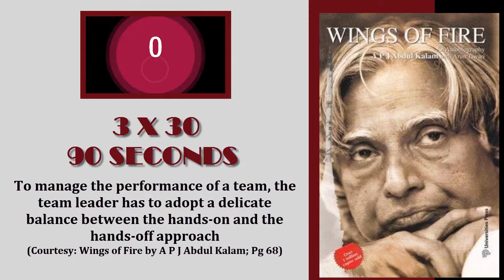3 X 30 = 90 SECONDS : പുസ്തകം- 3 (Wings of Fire - അഗ്നി ചിറകുകൾ )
3 X 30 = 90 SECONDS : മൂന്ന് ആശയങ്ങൾ 90 സെക്കന്റിൽ; പുസ്തകം 3 (Wings of Fire - അഗ്നി ചിറകുകൾ )
Binoy is an Engineer by profession and a social worker by passion.
His Vision is “Empower You, Learn from You and Grow with You”
His Mission is “Talk to You, Reach You and Synergize with You”
His Strategy is “Work hard and prepare Motivational Videos for You.”

He is a professional person certified by International Organizations like Project Management Institute (USA), & American Society for Quality (USA)

He does different varieties of video series to motivate people around him. Below is the list of various playlists/programs on his YouTube channel. Read and know his intentions behind each video series.

In this video series Binoy introduces various differently abled individuals from different faces of life. These videos tell the story of people who fought against their circumstances and achieved impeccable success in life.

2. Thought for the Week Introduces simple concepts differently. These videos will help you in becoming a more organized person.

3. കേൾക്കട്ടെ ലോകം നിങ്ങളെ [kelkatte lokam ningalae]:
introduces different persons who share their ideas in their own voice. This program aims at giving ample opportunities for people to express their views and ideas in public. If you contact Binoy, he will help you in preparing your message, and he will include you in this program, let the people around you watch and listen to your ideas. Moreover, this video is free training for public presentations.

4. Motivation from Media [M from M / എം ഫ്രം എം] introduces various media messages. In the present world, the whole Medias are overwhelmed with different news, ideas, and incidents. Among those messages, he picks out what is motivating and presents before his audience. Thus he helps the people around him to be selective with what they see and hear. These programs include a variety of stories, life experiences, and achievements.

5. 3X30=90 SECONDS [ A motivational book review program] introduces good motivational books that he reads. He presents the best nine (9) ideas from a book in three (3) episodes, and each episode will last for 90 seconds.

6. ഒരു ചെറിയ വലിയ കാര്യം [oru cheriya valiya kaaryam] introduces motivating contents differently. These videos include relationship management, moral values, health, personality development, stress management, confidence building, etc

7. 21-Day Challenge Program introduces life-changing habits. These videos give guidance to take some practical steps in gaining new habits.

8. പഠിക്കാൻ പഠിക്കാം [padikkan padikkam] presents various videos which are beneficial for students, parents, and teachers. These videos include memory improvement techniques, study skill improvement, time management, etc.

9. Famous Thoughts of Famous People introduces famous thoughts of famous people. Most of these videos are restricted to be 90 seconds.

10. Management Lessons introduces basic management topics, leadership, project management